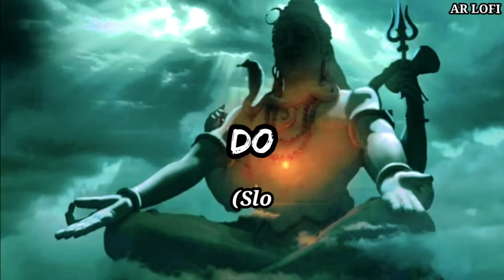Tu Door Na Hona Shambhu (Slowed and reverb)🕉🎶🎧 Hindi mahadev bolbam song ||Lofi mix song//AR LOFI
Tu Door Na Hona Sambhu Main Kisi Or Ka Hona
Paunga Slowed song

Paunga sawan somvar lofi song

Paunga viral and trending song

Paunga shiv shankar new song

Paunga mahadev new latest song
Paunga song

make any Commercial Use of this &lntended to

ne contents are intended to Showcase the creativity
of the artist involved and are strictly done for
promotional purposes